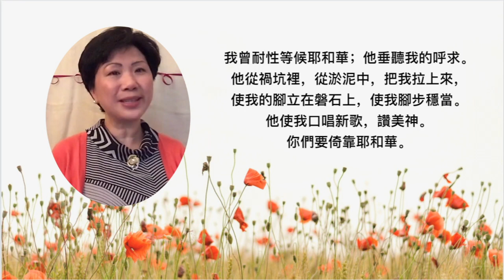中 I waited for the Lord, Winnie Wong, accompanied by Karen Lam